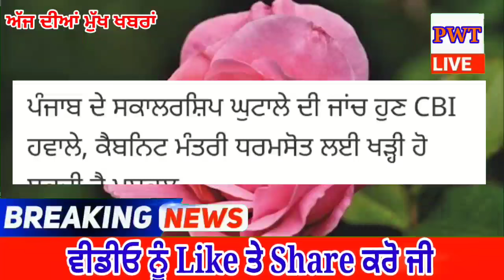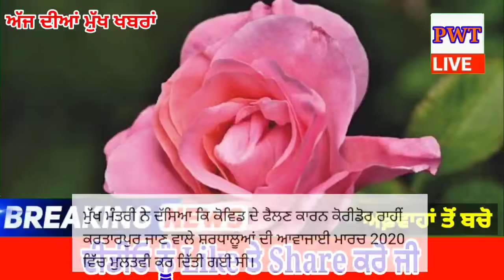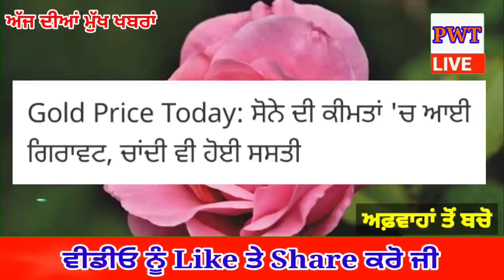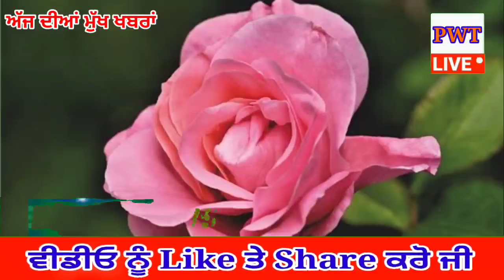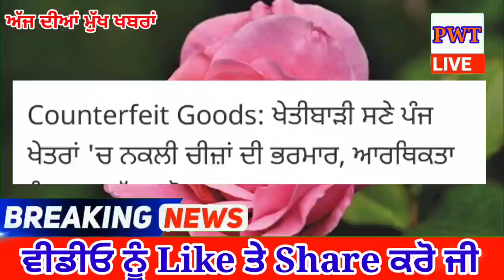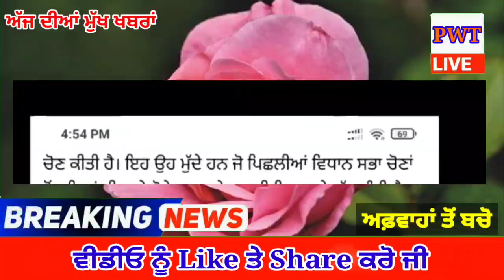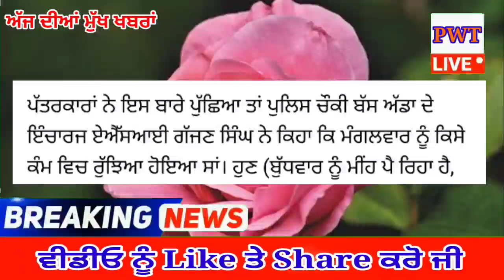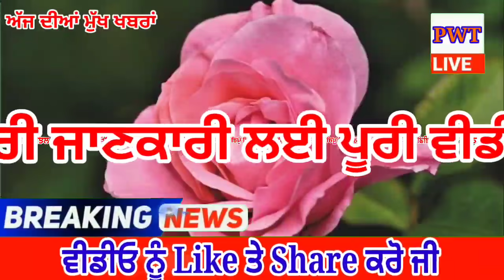punjabi news today live - Punjab Weather Today - Punjab News